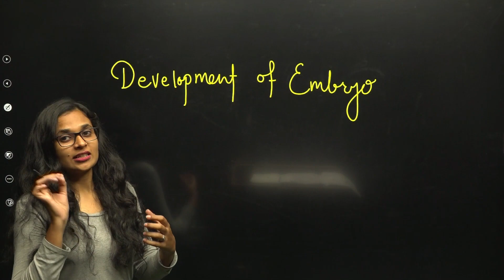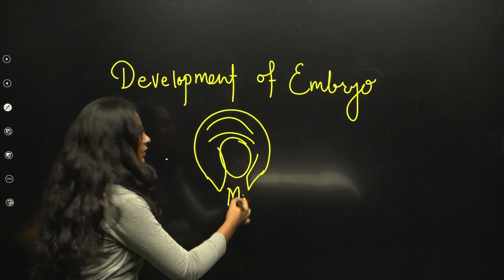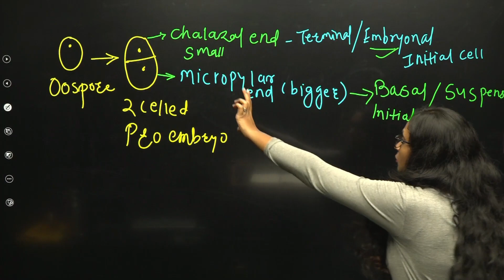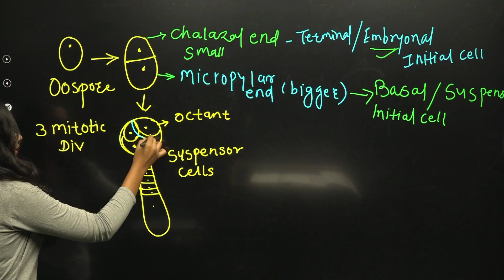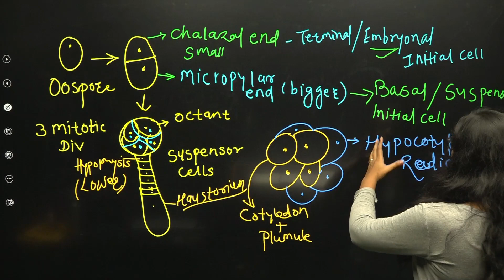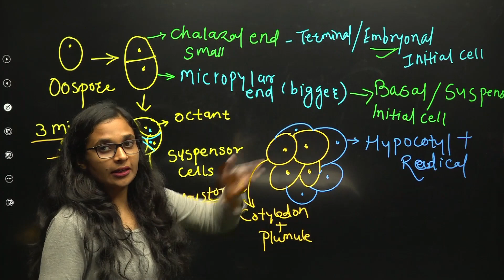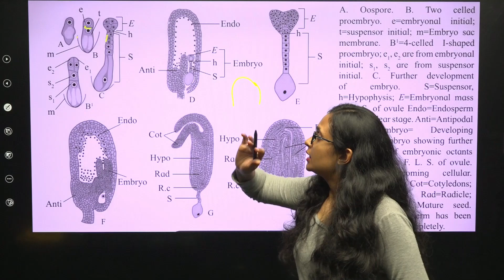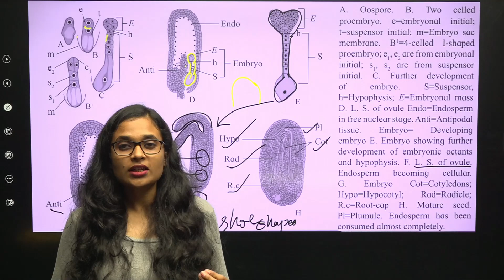Reproduction in Lower and Higher Plants || Lect 11 || 12th Biology || Mahi Mam